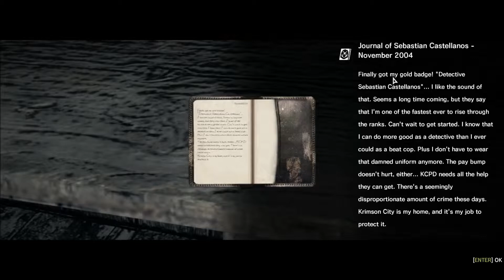The Evil Within 2. rész